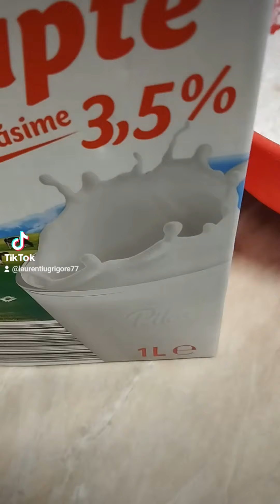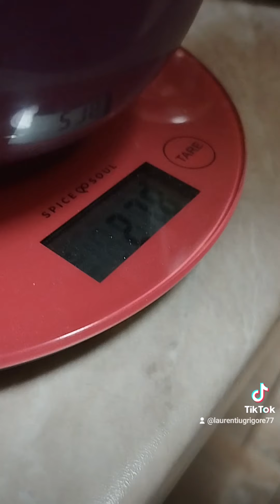#2024 prajitura Ceva dulce!!!